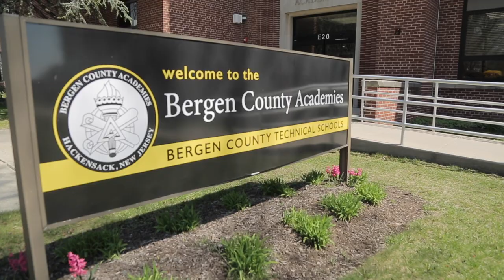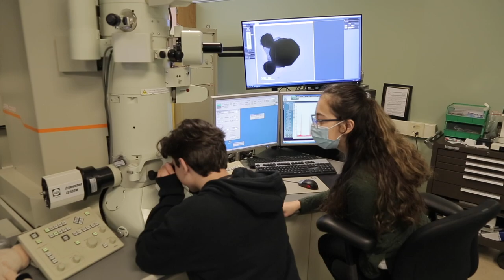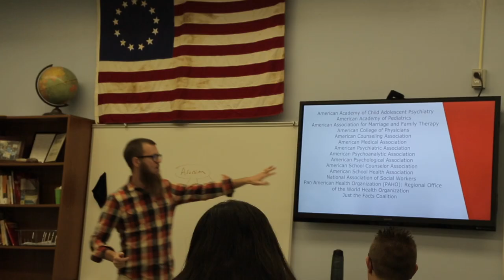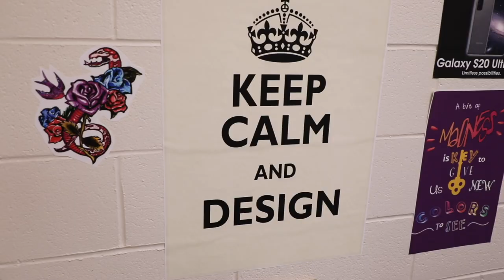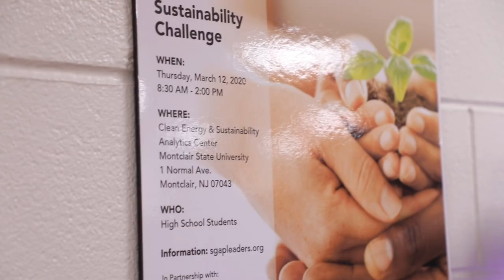Bergen County Technical Schools